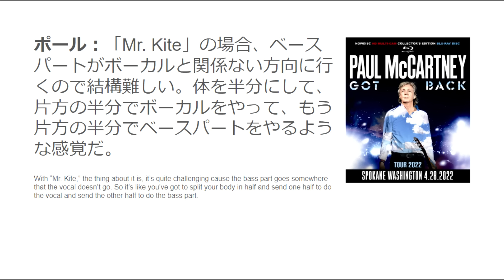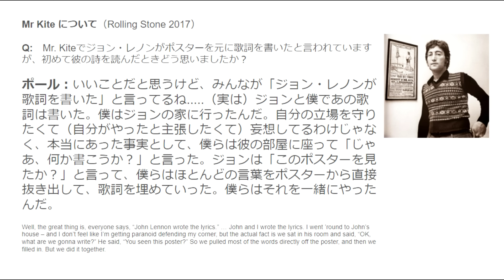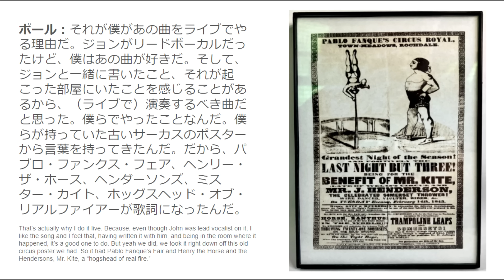ポールマッカートニーが歌うジョンの曲「ジョンの部屋での消えない記憶があるからこの曲をライブで歌うことにした」